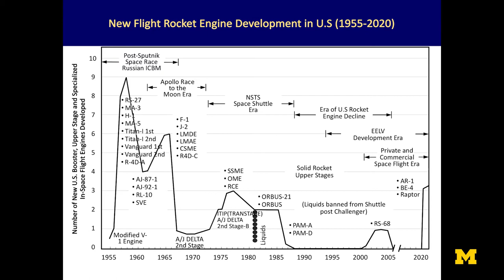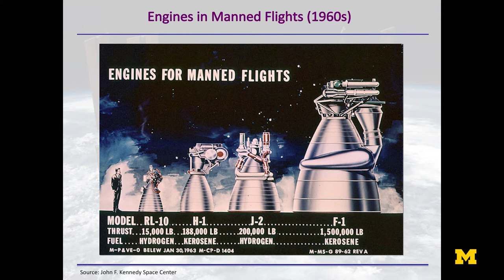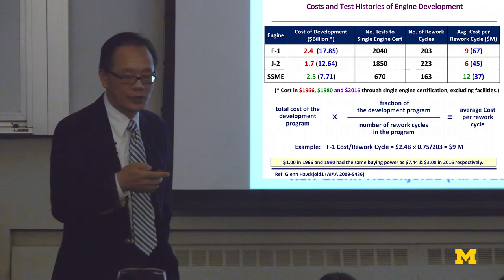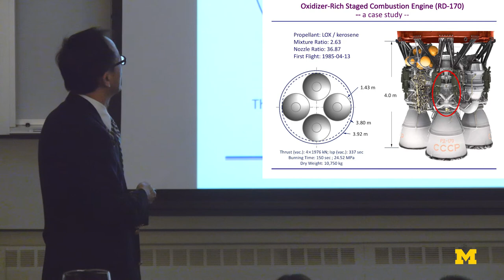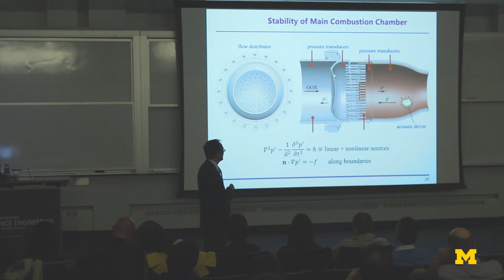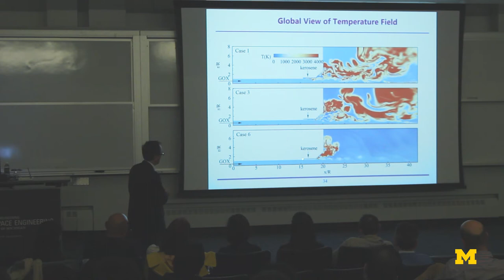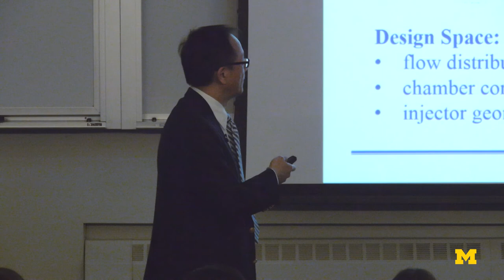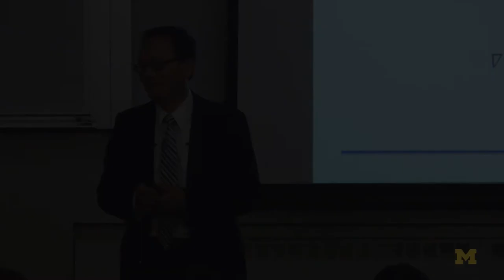Vigor Yang | Combustion Dynamics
Special Lecture Series:   Faeth Memorial Lecture
Lecture Title: Data-Enabled Design for Combustion Dynamics in Propulsion Engines
Vigor Yang is the William R. T. Oakes Professor and Chair of the School of Aerospace Engineering at the Georgia Institute of Technology.  He has published 10 comprehensive volumes and numerous technical papers on combustion, propulsion and energetics.  He was the recipient of  the Air-Breathing Propulsion Award (2005), the Pendray Aerospace Literature Award (2008), the Propellants and Combustion Award (2009), and the von Karman Lectureship in Astronautics Award (2016) from the American Institute of Aeronautics and Astronautics (AIAA); the Worcester Reed Warner Medal (2014) from the American Society of Mechanical Engineers (ASME); and the Lifetime Achievement Award (2014) from the Joint Army, Navy, NASA, and Air Force (JANNAF) Interagency Propulsion Committee. Dr. Yang was the editor-in-chief of the AIAA Journal of Propulsion and Power (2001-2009) and the JANNAF Journal of Propulsion and Energetics (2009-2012). He is currently a co-editor of the Aerospace Book Series of the Cambridge University Press (2010-).  A member of the U.S. National Academy of Engineering and an Academician of Academia Sinica, Dr. Yang is a fellow of the AIAA, ASME, and Royal Aeronautic Society (RAeS).
Lecture Abstract:
This lecture will address a multi-fidelity modeling strategy to facilitate data-enabled design of combustion devices for propulsion engines. As a specific example, the issue of combustion instability (unsteady flow motions in combustion chambers) will be discussed. An interdisciplinary research program is under way, focused on the development of an efficient and robust capability to understand, analyze, and predict combustion dynamics in contemporary and future propulsion systems. This effort involves work in supercritical combustion, combustion instability, reduced-basis modeling (emulation), statistics, uncertainty quantification, and machine learning. Recent breakthroughs in modeling and data analytics techniques have been utilized to substantially improve the modeling capabilities at all levels. New techniques address issues specific to physics extraction and design evaluation of complex systems, such as rocket and gas turbine engines. This research will enable effective and efficient (practical time-scale) surveys of all known parameters, including design attributes and operating conditions, and their effects on system stability behavior. The integrated approach described here starts with large eddy simulation (LES)-based high fidelity modeling and simulations of combustion dynamics in engines. Reduced-basis models and emulation then leverage the database established by the LES for physics-based data assimilation. Stochastic-based extraction of physics from complex flowfields provides faithful and interpretable representations of the underlying mechanisms. Feature extraction techniques are incorporated into a spatio-temporal surrogate model built on machine-learning techniques such as Gaussian process (GP) regression. Combined with statistical methodologies and control theories, these techniques allow for an efficient survey of flow evolution and combustion dynamics, with special attention to the identification of combustion response and gasdynamic driving mechanisms. Data-driven quantification of the transfer function between the identified mechanisms is achieved. Finally, a system-level model is developed for effective and efficient assessment of the combustion stability behaviors of a practical system, with complex geometry over a broad range of operating conditions.